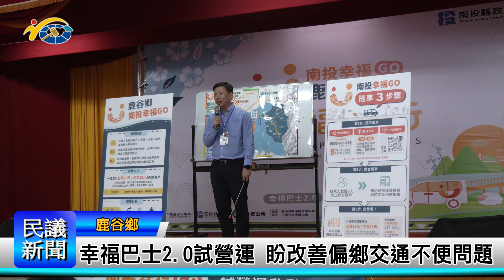1130923 南投縣議會 民議新聞 幸福巴士2.0試營運 盼改善偏鄉交通不便問題(縣議員 陳玉鈴)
縣府推動幸福巴士2.0政策，繼竹山鎮後，日前鹿谷鄉也開始試營運，縣長許淑華、縣議員陳玉鈴都專程出席說明會，鼓勵鄉親多加利用，讓這項便民政策完善且長久營運下去。議長何勝豐肯定縣府積極規劃改善偏鄉大眾運輸問題，相信後續會有更多鄉鎮推行幸福巴士，讓民眾的出行更加便捷。